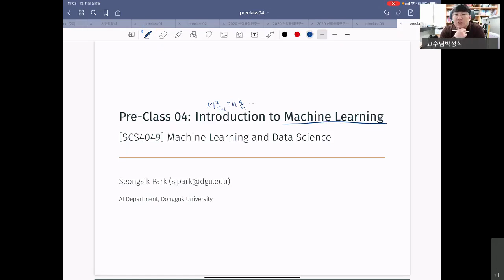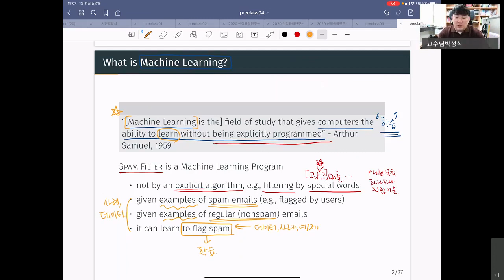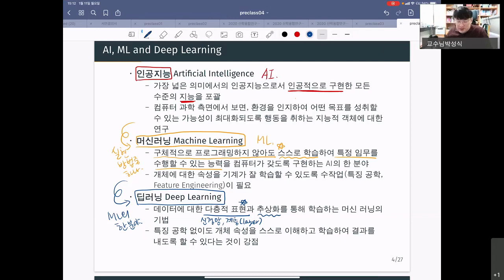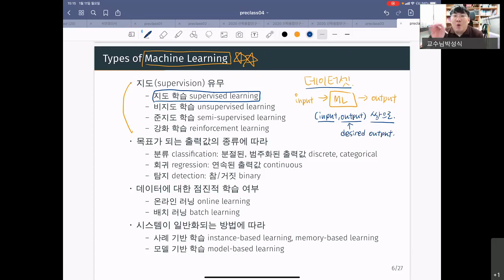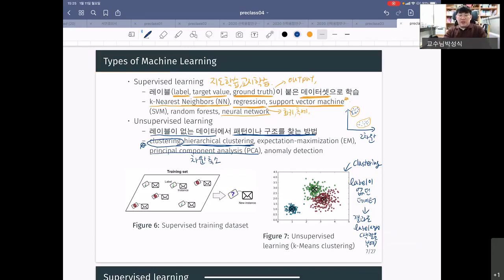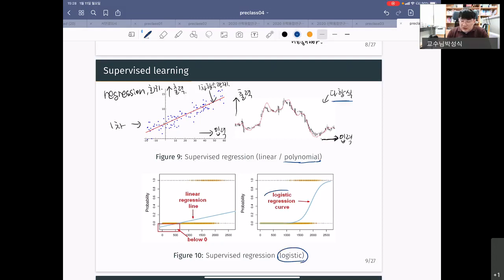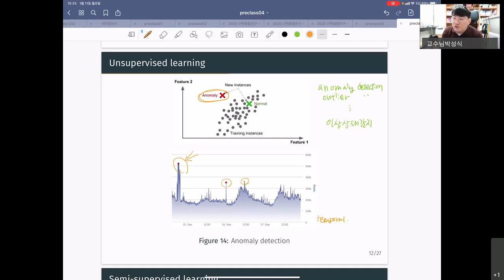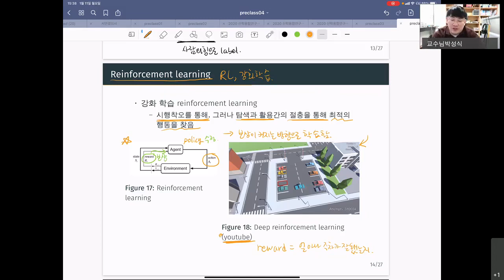[SCS4049] Preclass 04 | Introduction to Machine Learning (1/2)